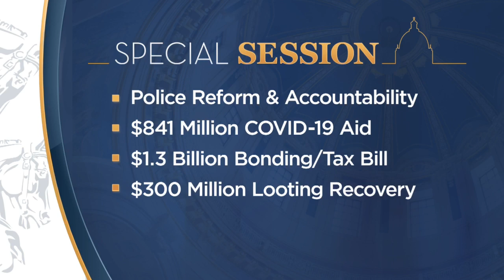Special Session Remains Standoff Mostly Along Party Lines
There are signs however that there is some movement being made on what is supposed to be the session's last day, Esme Murphy reports (1:51). WCCO 4 News At 6 - June 19, 2020